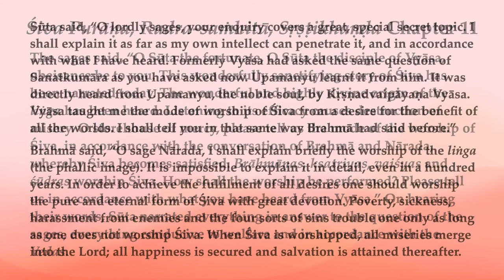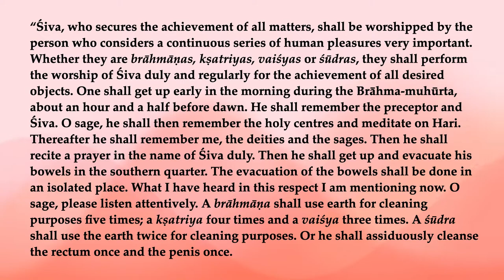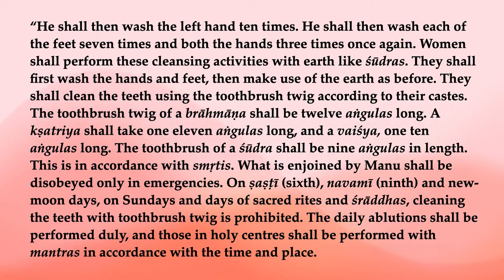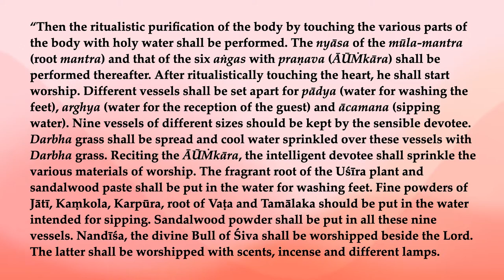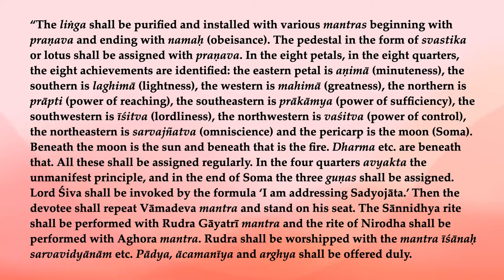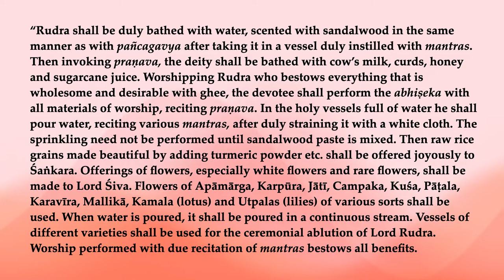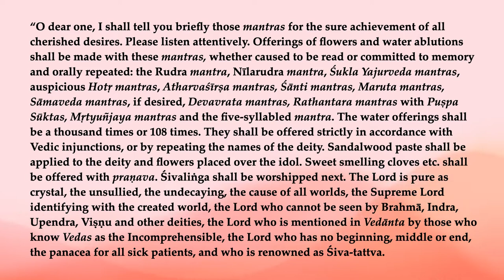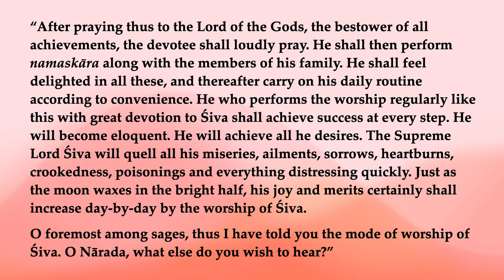Rudra-saṁhitā, Sṛṣṭikhaṇḍa 11—Mode of Śiva pūjā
The sages said, “O Sūta the fortunate, O Sūta the disciple of Vyāsa, obeisance be to you. This wonderfully sanctifying story of Śiva has been narrated today. The wonderful and highly divine origin of the liṅga has been heard. Listening to its efficacy causes destruction of misery. O storehouse of mercy, please tell us the mode of the worship of Śiva, in accordance with the conversation of Brahmā and Nārada, whereby Śiva becomes satisfied. Brāhmāṇas, kṣatriyas, vaiśyas and śūdras worship Śiva. How shall the worship be performed? Please tell us in accordance with what you have heard from Vyāsa.” On hearing their words, Sūta narrated everything in answer to the question of the sages, everything conducive to welfare and in accordance with the Vedas.